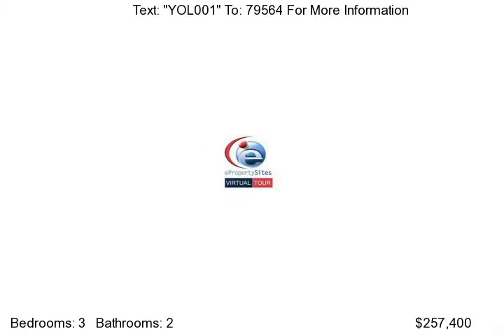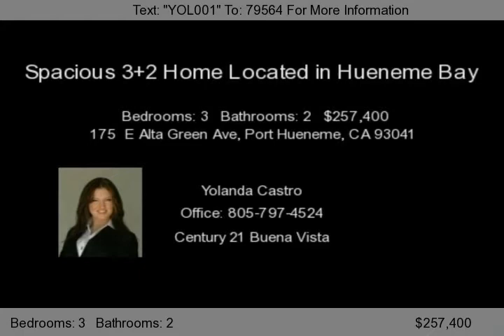175 E Alta Green Ave, Port Hueneme, CA 93041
&#40;Senior 55 and over complex&#41;. For your enjoyment, this senior community offers heated pool, spa, sauna, billiards and card room, library, 9 hole pitch and putt course, community lounge and a variety of ongoing classes. Offered at $257,400.